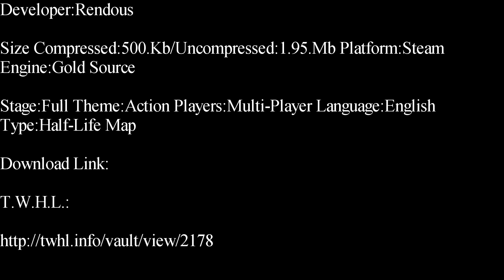Half-Life-Sword Deathmatch Map Showcase